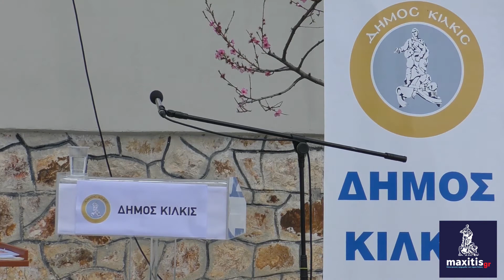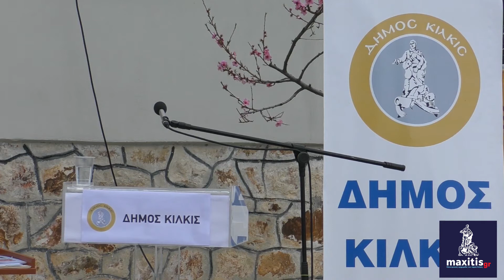ΕΚΔΗΛΩΣΗ ΑΝΑΚΗΡΥΞΗΣ ΕΠΙΤΙΜΟΥ ΔΗΜΟΤΗ ΔΗΜΟΥ ΚΙΛΚΙΣ ΤΟΥ ΠΡΩΗΝ ΔΗΜΑΡΧΟΥ ΛΥΣΗΣ ΑΝΔΡΕΑ ΤΟΦΙΑ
ΚΥΡΙΑΚΗ 3.4.22